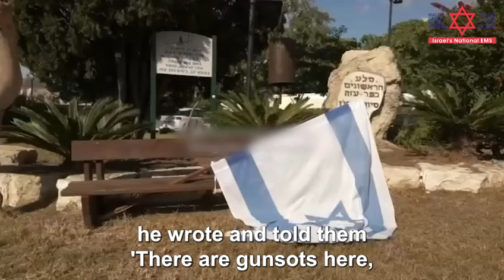עדותו של צבי רידר, מהשבת המקוללת ה7/10/23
צבי רידר ורעייתו, שניהם חובשים במד"א, יצאו באמבולנס  לטפל בנפגעים בשבת ה-7 באוקטובר, ולא ידעו שבזמן שהם מצילים חיים, החמאס לקח חיים, את חייו של בנם דור.  סיפור קורע לב.
צפו ושתפו כדי שכל העולם ידע.
ישראל צריכה מד"א חזק! לתרומות לחצו כאן